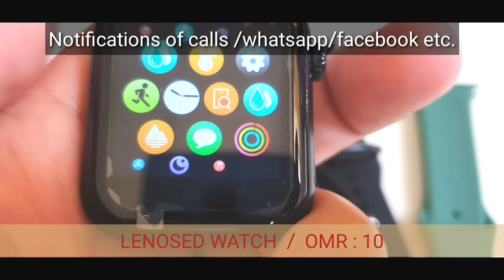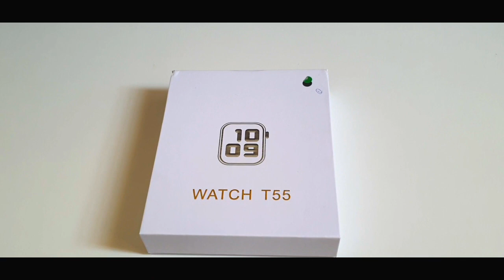6 Types of i watch clone || available in AKR STORE / seeb/muscat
/ usedlaptops/electronics
🎦 Sale Channel:

Important Videos For New Costumers :-

 • Malayalam Youtube Sale
akr_online
From - Oman/UAE ( Muscat ) @akr_online4053